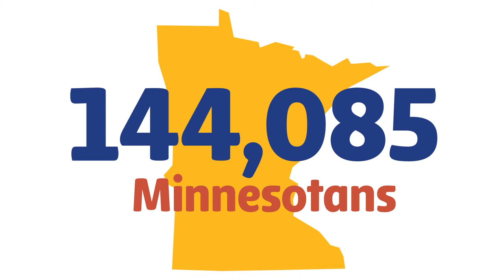Electric Noodle Demo Reel 2015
Here's a bunch of stuff I made. A bunch of really talented people helped me make everything. That's how videos are made, duh.

Music: Closure in Moscow - Night at the Spleen. Go check em out. They're rad.